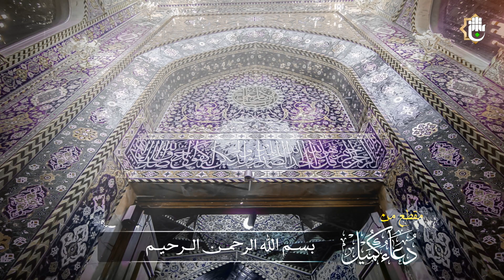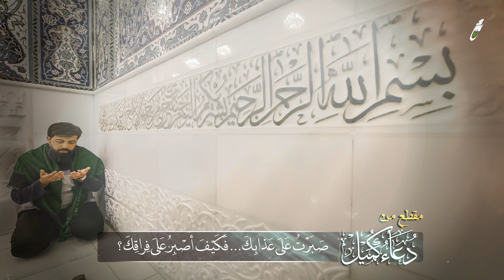صَبَرْتُ عَلَى عَذابِكَ فَكَيْفَ أَصْبِرُ عَلَى فِراقِكَ؟